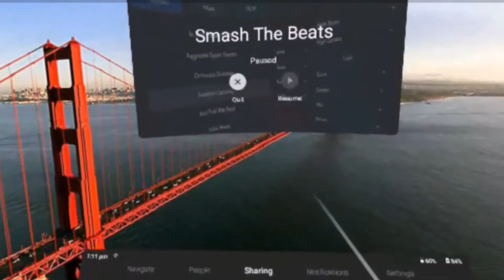I attempted to strem from the Oculus Go live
I couldn't quite get face cam to work with my live stream but I got simultaneous go and voice audio to work.